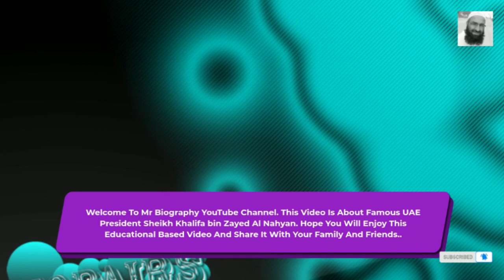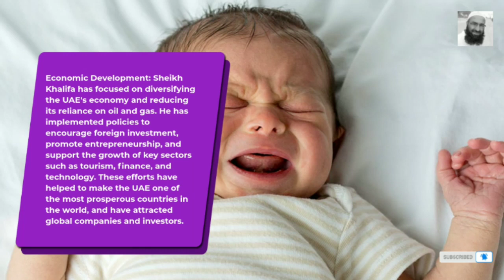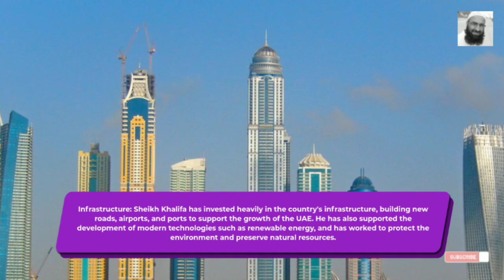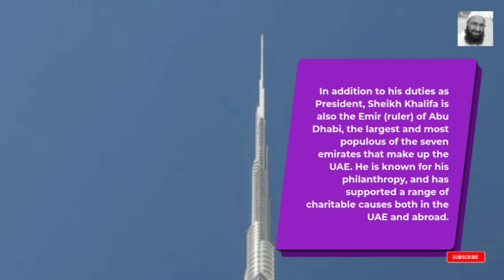Biography Of Famous UAE President Sheikh Khalifa bin Zayed Al Nahyan In English //Mr Biography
Asalam o Alekum Everyone ! Welcome to the world of Mr. Biography . This video is about The short biography of famous UAE President Sheikh Khalifa bin Zayed Al Nahyan In English..

Sheikh Khalifa bin Zayed Al Nahyan is the President of the United Arab Emirates (UAE) and the Emir of Abu Dhabi, the capital city of the UAE. He is the son of the late Sheikh Zayed bin Sultan Al Nahyan, the founder and first President of the UAE. Sheikh Khalifa has played a key role in the development of the UAE and has implemented numerous initiatives to modernize and improve the country. Under his leadership, the UAE has become a major player in the global economy and a hub for tourism and trade.